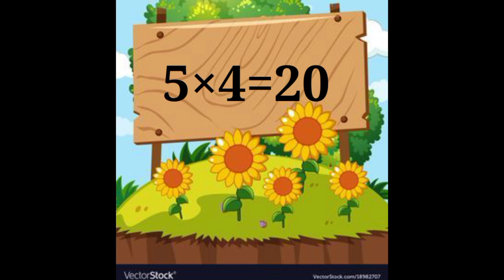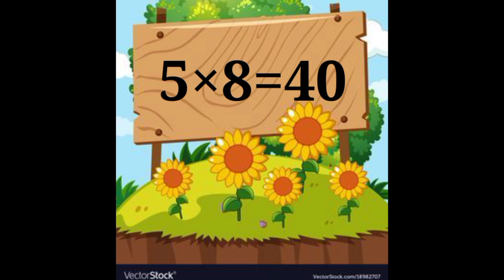2 ka table #2 to 5 ka table kidsvideo knowledgeTable of 2 to 5#multiplication table for kids2 ,5